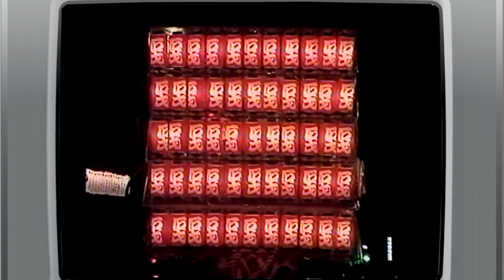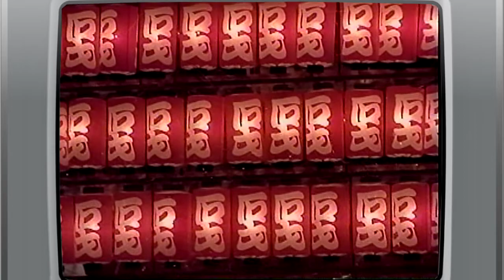平成８年 1996 貝塚麻生郷だんじり祭 石才町2⃣ Japan's exciting festival "Danjiri Festival"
Japan's exciting festival "Danjiri Festival"  Osaka Kaizuka1996
VHSビデオマスターからアップしています。
画像・音声に多少の難あり、ご容赦ください。